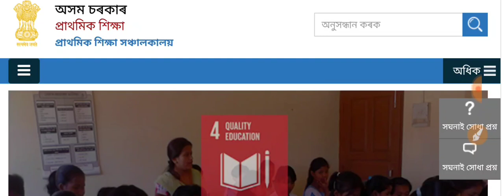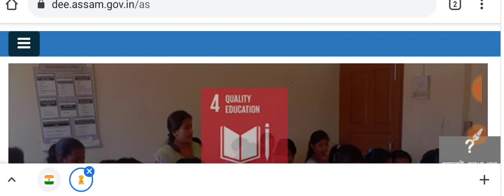LP UP শিক্ষক পদৰ বিজ্ঞাপন কেতিয়া ? Online আবেদন কেতিয়া আৰম্ভ হ'ব ? DEE Assam Recruitment 2021